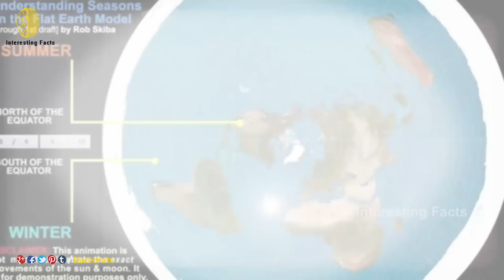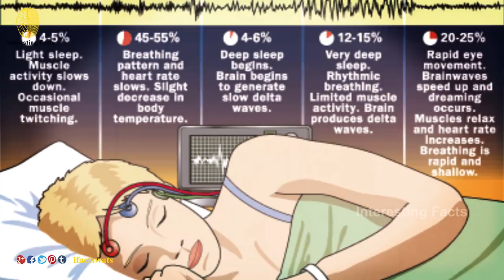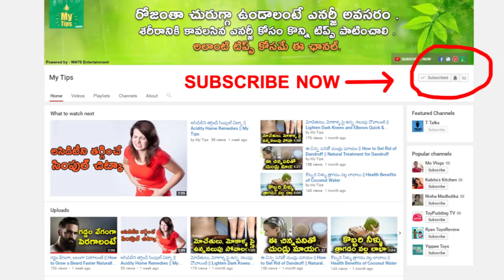10 నమ్మలేని నిజాలు || 10 Amazing and Unbelievable Facts || Interesting Facts